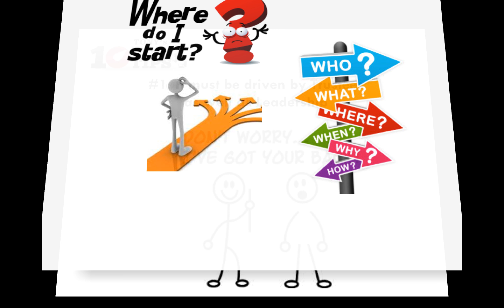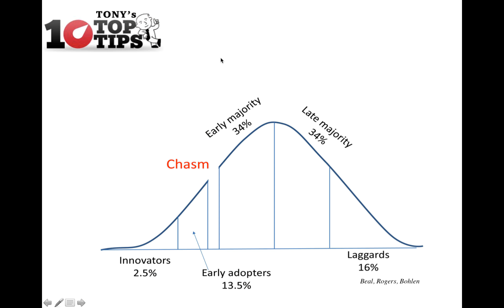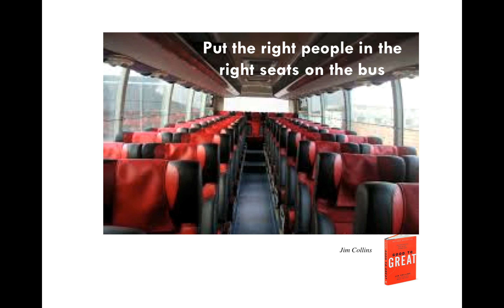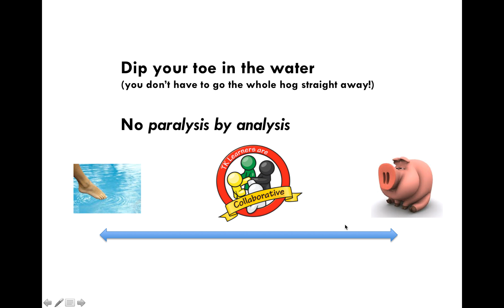Top Tips 1 5